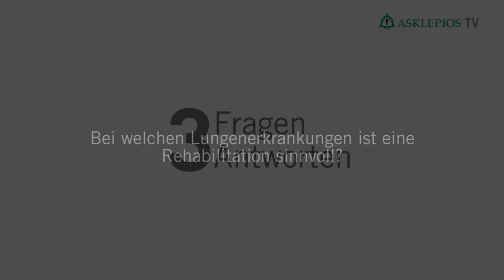Reha bei Lungenkrankheiten: 3 Fragen 3 Antworten | Asklepios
Eine Pneumologische Rehabilitation kann die Lebensqualität von Menschen mit Lungenkrankheiten verbessern. Prof. Dr. Andreas Dösch, Chefarzt für Innere Medizin an der Asklepios Burgseeklinik Bad Salzungen spricht über neue Entwicklungen bei der Rehabilitation von Lungenkranken und die Bedeutung von Bewegung.